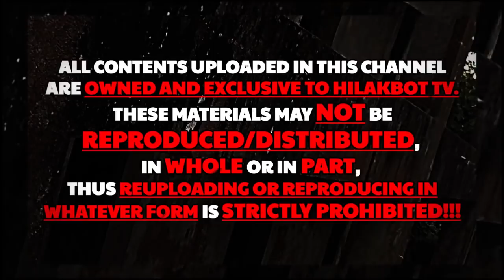Tagalog Horror Story - LUMANG BAHAY (Based On True Story) || HILAKBOT TV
|| EPISODE WRITER: MISTER DISGUISE
Vote this story and Follow our Writer @misterdisguise
|| STORY EDITOR: JUANCHO DARWIN
|| NARRATOR: RED

HILAKBOT PRODUCTION TEAM

EXECUTIVE PRODUCERS
► RHIKO || JAHRED || TREESH || JANIBEE

STORY/AUDIO EDITING
► CHOI || RJ || AMIELYN || R-IV || LANIE || JUANCHO DARWIN || JANEEZ || CLAYTHON || ABBY KATE || LADY PSYCHO

RECORDING, EDITING, SOUND DESIGN & POST-PRODUCTION
► MARVIN D. || BEEJHAY || RHIKO LOKO of PLAKADO TV

BACKGROUND VIDEOS/ANIMATIONS FILMED & STILL IMAGES
► NIKKO || GAZ PASCUA || JANIBEE

EXCLUSIVE VIDEO EDITING & PRODUCTION (of OFFICIAL OBB)
► RJ || RHIXX || CHOI

(For the rest of the abovementioned tracks)

|| CREEPY GIGGLING / CREEPY CHANT / CREEPY WHISPERS
Recorded by Beejhay
Created & Mixed Originally thru PLAKADO Studio by PLAKADO TV

|| EERIE HORROR SCENE
Recorded by BlastwaveFx.com

|| SCARY
Recorded by Titus Calen

PAALALA:

► Ang LAHAT NG ISTORYANG NAPAPAKINGGAN sa CHANNEL na ito (TRUE or FICTION) ay nagmula sa ating mga WRITER-COLLABORATORS maging ang mga LISTENERS na nagpadala ng kanilang sariling HILAKBOT story sa aming email account.

► ALL CONTENTS UPLOADED in this channel are OWNED & EXCLUSIVE to HILAKBOT TV. This MATERIAL MAY NOT BE REPRODUCED OR DISTRIBUTED, in WHOLE or in PART, thus REUPLOADING or REPRODUCING IN WHATEVER FORM is STRICTLY PROHIBITED.